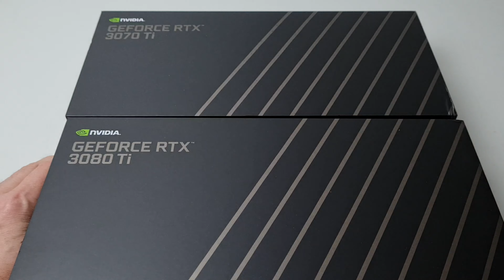Meine Erfahrung mit der NVIDIA RTX 3070 Ti und RTX 3080 Ti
Gerne könnt ihr auch folgende Seite besuchen:
- Mein Partner, das Tech-GamingLounge Team, unterstützt euch gerne tatkräftig bei der Konfiguration oder Problembehebung von PCs. Wenn ihr gerne einmal mit mir quatschen, oder einfach eine gute Zeit haben wollt, kommt doch einfach mal auf den Teamspeak oder Discord!